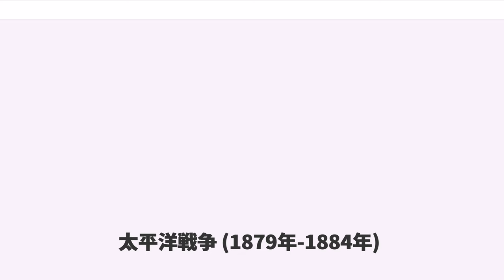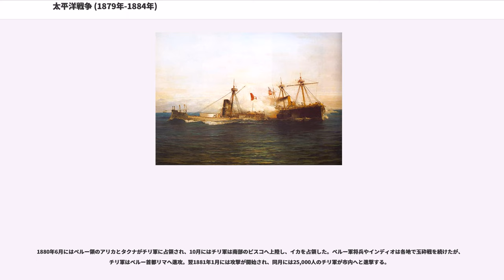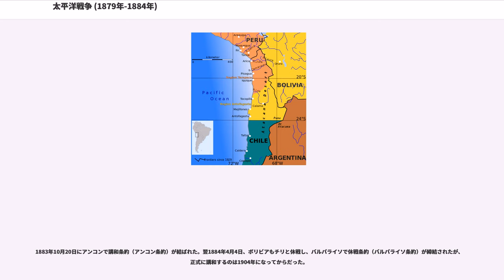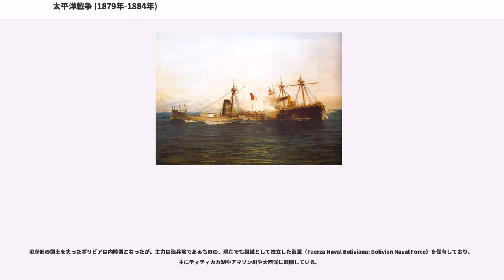太平洋戦争 (1879年-1884年)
太平洋戦争（たいへいようせんそう、）は、1879年から1884年にかけて、ボリビア共和国およびペルー共和国とチリ共和国の間で行われた戦争である。1941年に勃発した同名の戦争と区別するため、硝石戦争（）とも呼ばれる。

南アメリカ大陸の太平洋岸の資源地帯を巡る戦争であり、係争3カ国の主要鉱石が硝石であったことから「硝石戦争（しょうせき せんそう、）」とも呼ばれる。「太平洋戦争」とは、スペイン語の“Guerra del Pacífico”の訳にあたり（“Guerra”が「戦争」、“El Pacífico”が「太平洋」の意）、主に海戦が主体であったことによる。

16世紀にスペインやポルトガル王国などの植民地となっていた南米諸国は、フランス革命などの影響で19世紀には独立運動が起こり、ホセ・デ・サン＝マルティンにより1818年にはチリが、1822年にはペルーが独立した。その後サン＝マルティンに代わって、北のベネスエラからヌエバ・グラナダ、グアヤキル、キトと解放戦争を進めていたシモン・ボリバルと、アントニオ・ホセ・デ・スクレによってスペイン軍最後の拠点となっていたアルト・ペルーは1825年に解放され、南米の解放戦争が終わった。同年アルト・ペルーの指導者は、解放者シモン・ボリーバル (Simón Bolívar) にちなんで国名をボリビア (Bolivia) と改め、独立した。

これらの国々では独立後も主導権争いが起こり、ペルーとボリビアではカウディージョ（地方の軍事指導者）間の内戦が続き、1836年にはボリビアのアンドレス・デ・サンタ・クルス大統領がペルーを征服して、ペルー・ボリビア連合が成立するなどの動きがあったものの、チリとアルゼンチンのフアン・マヌエル・デ・ロサスの攻撃により1839年にこの連合が崩壊すると、以降は再び内戦と無政府状態が続いていた。

ペルーでは1845年にラモン・カスティージャがこの混乱を収め、イギリス資本の借款によってグアノが開発されると、その資金を背景に1868年頃までは経済的にも安定し、公共事業が進められ、鉄道が各地に建設された。1860年代にスペインはペルーの再侵略を図ったが、1866年5月2日のでペルー軍が勝利すると、最終的にスペインのアメリカ再植民地化の試みは打ち砕かれた。しかし1870年代に入ると鉄道建設は莫大な赤字を生み、そのために対外債務はますます増え、さらに内政も混乱を迎えた。

一方ボリビアでは1855年にポプリスモ的なマヌエル・イシドロ・ベルスー政権が崩壊した後も、事実上の支配者としてベルスーが君臨していたが、1864年にベルスーを暗殺して大統領になったマリアーノ・メルガレホの時代に国家の混乱は頂点に至った。メルガレホは奢侈に耽るために紙幣を乱発し、さらにはアタカマの硝石採掘権もチリに売ってしまった。インディオの共有地を解体して大土地所有者に分配し、自由貿易を導入してそれまで保護されていた手工業を崩壊させ、このような政策に反対したティティカカ湖周辺のインディオを虐殺するなど人種間の対立も強められた。こうして暴政を行ったメルガレホは1871年に追放されたが、その後も政治は安定しなかった。

一方でラテンアメリカの中ではパラグアイと共に、独立後の自由党と保守党の間の内乱と無政府状態を逃れていたチリは、ディエゴ・ポルターレスをはじめとする保守派の強力な指導の下に1833年憲法を制定し、保守派の指導の下で国家の安定と、強国政策を実現した。その後南部のパタゴニア先住民、マプーチェ族を討伐して領域を安定させると（アラウカニア制圧作戦）、経済政策として硝石を始めとする鉱山開発を開始した。アタカマ砂漠において硝石や鉄鉱石の鉱脈が発見されると、イギリス資本の提供を受けたチリ企業がボリビア国境地帯へと進出し、ボリビア領アントファガスタ県、ペルー領タラパカ県において、採掘権を得て開発を開始した。

そして上述したように、メルガレホの追放後財政難であったボリビアと、グアノ（鳥糞石）の枯渇と価格暴落に直面していたペルーは硝石採掘に注目。1873年にペルー・ボリビア両国は対チリ硝石地帯防衛のための秘密同盟を結んだ（）。1874年にボリビアとチリの間でアントファガスタ県においては、ボリビアがこれ...